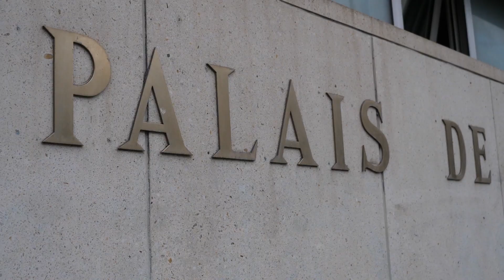OKAPI T'EMMÈNE - AU PALAIS DE JUSTICE DE LILLE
Le magazine Okapi t'emmène et te fait découvrir un lieu d'exception. Cette fois, Alicia, journaliste de la rédaction d'Okapi, emmène Agathe et Léane découvrir le palais de justice de Lille.